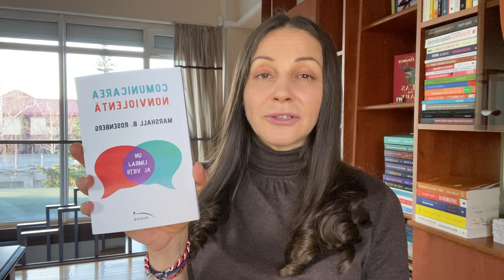Comunicarea Non-Violentă, Marshall B. Rosenberg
Recomandare de CARTE 2022

Follow Lavinia